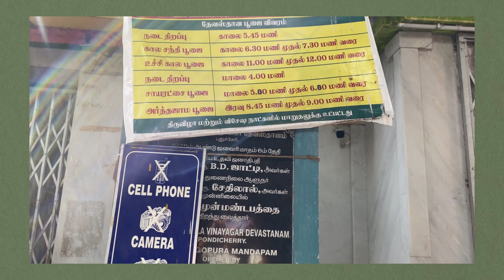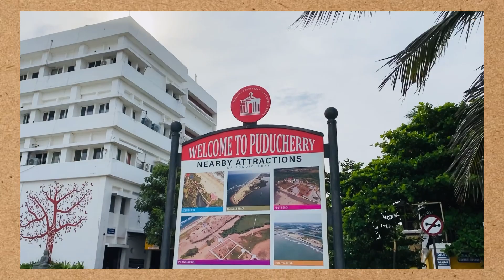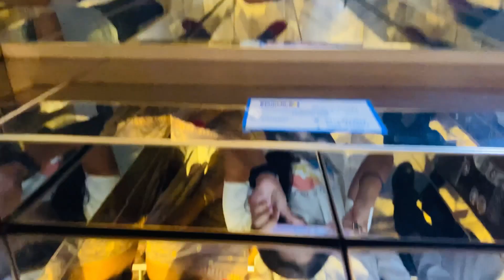Celebrating BORNDAY with my PARENTS! |1 BEACH|1 MARKET |📍Pondicherry| Bani'sLilStories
Hello Everyone!!!
Hope you are All okay and safe

This vlog is all about my birthday. My parents came from Guwahati and we travel to some of the nearby places. It's a great walk-on and auto-travel day.

Address -
1. Promenade Beach Puducherry -  Beach Road, Puducherry, 605001, India
2.Arulmigu Manakula Vinayagar Temple Puducherry - Manakula Vinayagar Koil St, White Town, Puducherry, ,605001, India
3. Kurtosshhh - Kurtosshhh, Aravindar Street, White Town, Pondicherry, Puducherry

Hoping you guys will like it. Hope you guys will love this vlog. Shortly, I will be making more videos too.
Till then
♡ Be Positive and spread happiness ♡

-Bani's Lil Stories